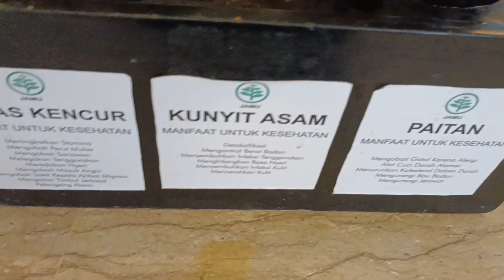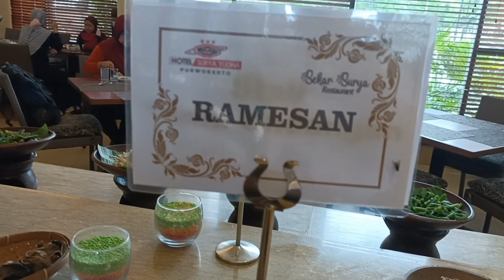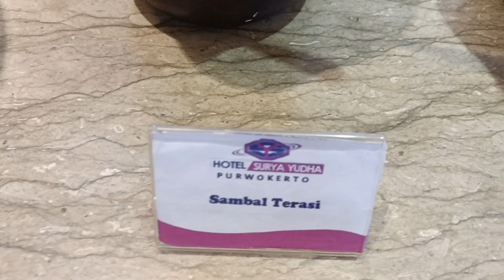Hotel Surya Yudha Purwokerto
Hotel Surya Yudha
Purwokerto - Jawa Tengah